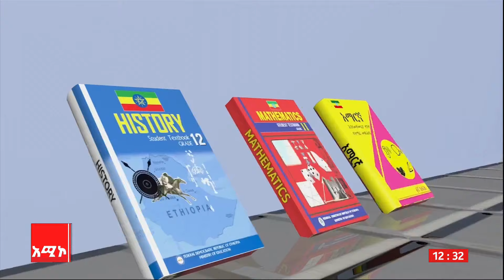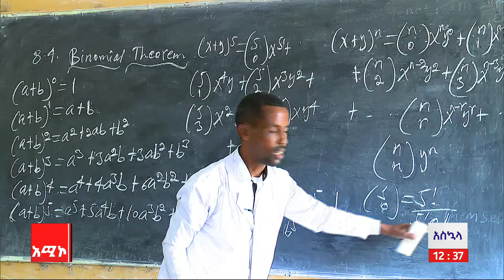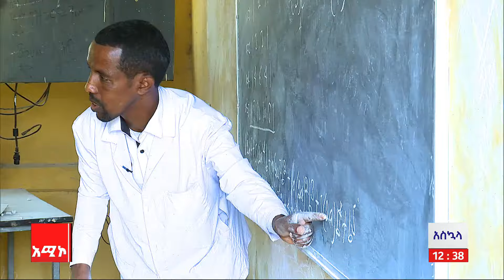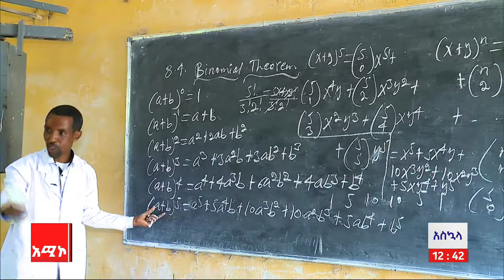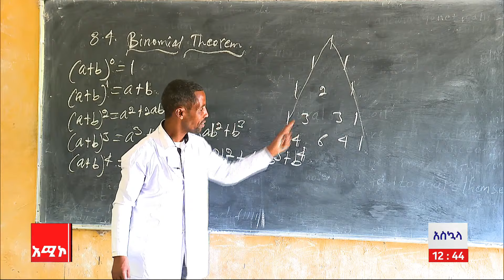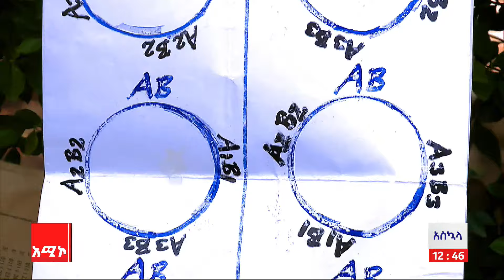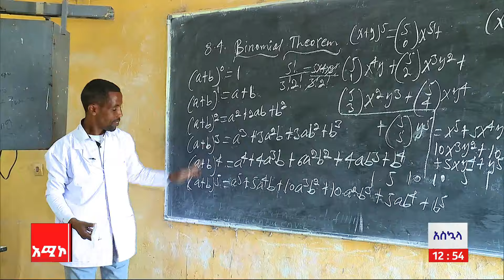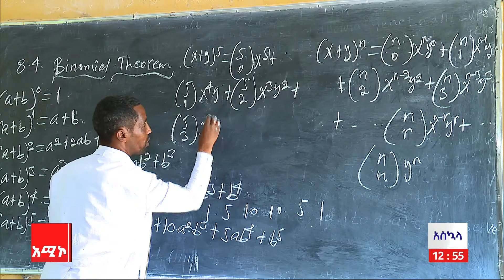"ከተማሪዎቼ በርካታ ሽልማት ተሠጥቶኛል" መምህር ይመኑ ይዘንጋዉ